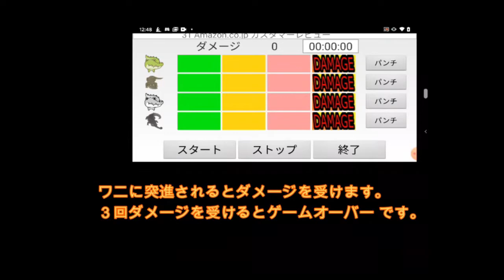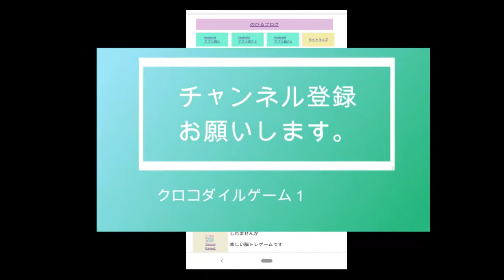Android クロコダイルゲーム。クロコダイルゲームについて説明します。 これは反射神経を競う楽しいミニゲームの紹介動画です。ルールはワニが迫ってくるのでタイミングよくパンチボタンを押して追い払いま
のびるブログ　ＵＲＬ

アマゾンストアー　からダウンロード

Android クロコダイルゲーム。　クロコダイルゲームについて説明します。
これは反射神経を競う楽しいミニゲームの紹介動画です。
ルールはワニが迫ってくるのでタイミングよくパンチボタンを
押して追い払います。

クロコダイルゲームについて説明します。

画面を横方向に見て４匹のワニがいます。
右方向に緑、黄色、赤色のマスがあります。
そのマスを右方向にワニは突進してきます。

ダメージと書かれた部分に突進されると
ダメージを受けます

突進されないようにタイミングよくパンチボタンを
押します

ただしパンチボタンは下から順番に
色が変わり同じ色のマスに対しパンチを出せ
ます。

ワニに突進されるとダメージを受けます。
３回ダメージを受けるとゲームオーバー です。

30秒の間ワニの突進を耐えきれば
ゲームクリアーです

おすすめ　アプリ　Google　PLAY

Amzonn ストアー

フラッシュ暗算２

タイミングゲーム

ランプゲーム１

タイムゲーム１